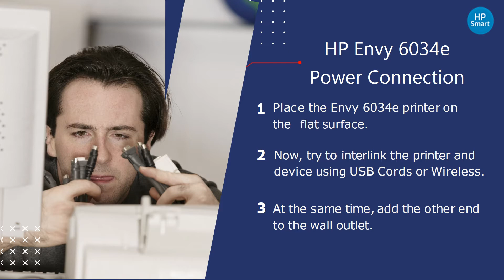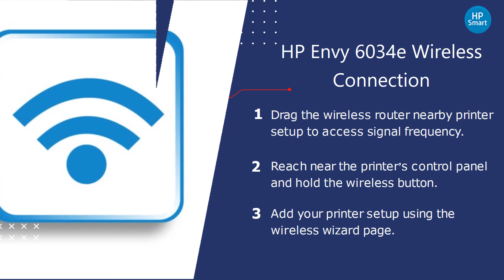HP Envy 6034e Printer Setup | Envy 6034e Driver Download | Wifi Setup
In this video, we establish how to setup the hp Envy 6034e printer. Follow our steps for HP Envy 6034e unboxing, power connection, ink installation, paper load, driver download, USB connection and wireless connection.

0.09 hp Envy 6034e printer setup
0.18 hp Envy 6034e unboxing
0.27 hp Envy 6034e power connection
0.36 hp Envy 6034e ink installation
0.45 hp Envy 6034e paper load
0.54 hp Envy 6034e driver install
1.03 hp Envy 6034e usb connnection
1.12 hp Envy 6034e wireless connection

Unboxing HP Envy 6034e Printer:

1. Bring the Envy 6034e printer out of the packaged box.
2. Remove the printer packages including the tapes sealed.
3. Be careful while handling the HP Envy  6034e printer components.

HP Envy 6034e Power Connection:

1. Place the Envy 6034e printer on a flat surface.
2. Now, try to interlink the printer and device using USB Cords or Wireless.
3. At the same time, add the other end to the wall outlet.

HP Envy 6034e Ink Installation:

1. Take the required ink cartridge from the given package.
2. Insert the ink cartridges/tanks into the provided slots.
3. In case, the ink cartridge/tank slots may be mentioned with colors.

HP Envy 6034e Driver Install:

1. Use the Official HP website to download HP Envy 6034e driver.
2. If available in CD format, access using your device CD-ROM.
3. Select the driver and software option download and install.

HP Envy 6034e USB Connection:

1. Inspect the USB cable condition, before using it.
2. Select the change device installation settings and click on the Yes checkbox.
3. Ensure problem-free connection between the 6034e Printer and device.

HP Envy 6034e Wireless  Connection:

1. Drag the wireless router nearby printer setup to access signal frequency.
2. Reach near the printer's control panel and hold the wireless button.
3. Add your printer setup using the wireless wizard page.

HP Envy 6034e Printer Setup
Envy 6034e Driver Download
Wifi Setup
hp Envy 6034e wifi setup
hp Envy 6034e setup
hp Envy 6034e wireless setup
hp Envy 6034e
hp Envy 6034e printer
hp Envy 6034e setup video
hp Envy 6034e unboxing
hp Envy 6034e all-in-one printer
hp Envy 6034e setup guide
hp Envy 6034e driver
hp Envy 6034e setup mac
hp Envy 6034e manual
hp Envy 6034e driver download